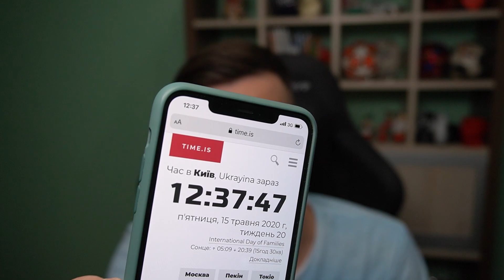ОПЯТЬ СИЛЬНО ПОВЕЗЛО! TOTS ЛА ЛИГИ В НАГРАДАХ ЗА WEEKEND LEAGUE!